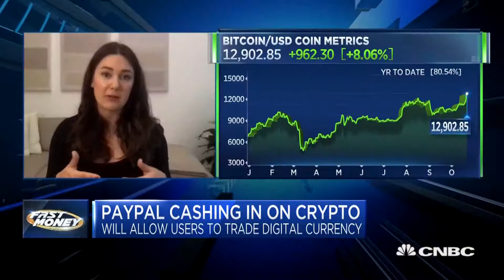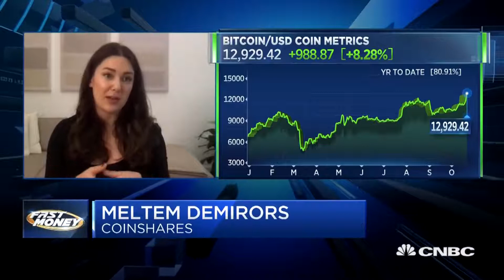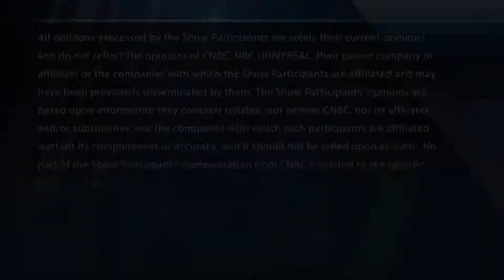Is time to buy bitcoin!!!!!!!!!!!!!!!!!!!!!!!!!!!!!!!!!!!!!PayPal will allow users to buy,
want a crypto.com account and card  then log in here and we both get 25$ each usd

wants to trade with bitvavo exchange in eurpoe here is a link !

tips to help my channel
 bat token
0x9D66E19dA1272B4EC00a6b05805CB3EFc1945e43

xrp
rDaZKFX57n9RtYZd28bgJreNT7rMoLddzW

eth
0x9D66E19dA1272B4EC00a6b05805CB3EFc1945e43

tron
TVzCN17Acrya58L7p5mKxfDJ8B3F3mHQN1

bitcoin
bc1q33wv09nl66sl9udgkhkqda0sl0rk6yugqv64sz

chainlink

0x9D66E19dA1272B4EC00a6b05805CB3EFc1945e43